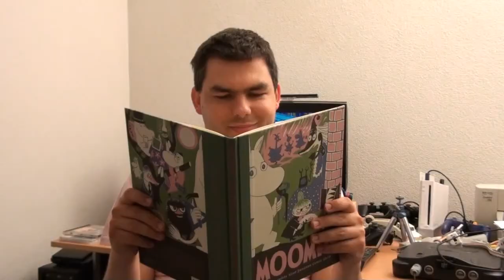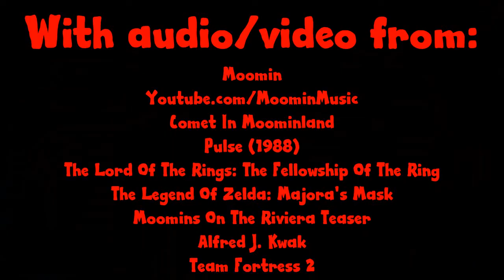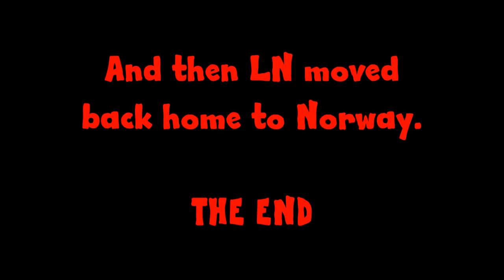Comet In Moominland Review (With LittleNorwegians!)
After going through rehab following my apple overdose, I'm finally here to talk about a Japanese animated film featuring Finnish trolls and the end of the world. But a certain rascally raccoon wants in on the deal as well, and I'm not talking about Rocket.